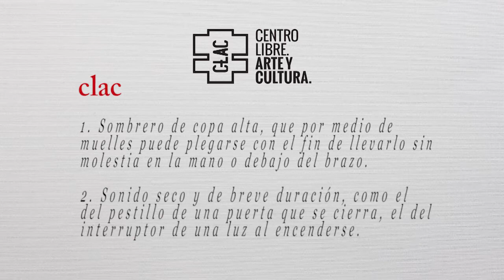Sesión 1. Ciclo Ciencia y alma. ¿Piensa la ciencia?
Ciclo de José Ignacio Latorre. Coordinado por Roger Corcho. Debates moderados por Andreu Jaume. En esta sesión contamos con Arturo Leyte